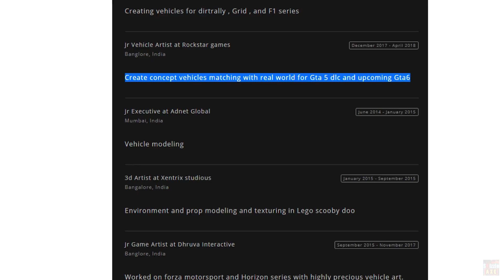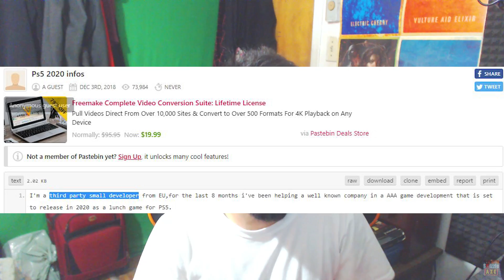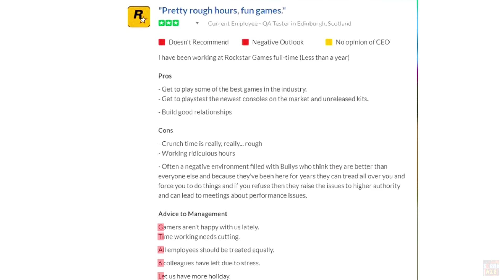GTA 6 Trailer is Real Soon & TESTER Leaks GTA 6 Info (5 Things We Know)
In this video, we're talking about the upcoming new GTA 6 game. Rockstar Games have hinted GTA 6 in the past but that's pretty much it.

In this video I want to go over everything we know so far regarding GTA 6 and when can we see the Official GTA 6 trailer and gameplay.

We have had a ton of GTA 6 leaks, including GTA 6 release date and that it will be PS5 1 month exclusive.

On top, GTA 6 playtesters have confirmed we will see Vice City, Los Santos & Liberty City be in GTA 6 and they revealed some story details as well.

This is GTA 6 every confirmed & leaked info we know.